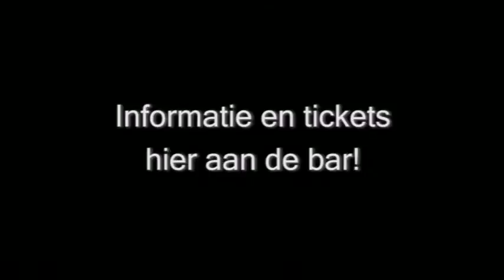My Ride Online met Jeroen Bleekemolen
Bleekemolens Race Planet is gestart met een uniek initiatief op de kartbaan. De indoor kartbaan in Amsterdam heeft de primeur en is als eerste kartbaan ter wereld uitgerust met een unieke camera-systeem van myRideOnline.

Rondom de kartbaan zijn maar liefst negen professionele videocameras geplaatst. De cameras zijn zo opgesteld dat ze tezamen de hele baan in beeld brengen. Hiermee wordt elke race van start tot finish opgenomen. Daarbij zijn alle karts voorzien van een zender waardoor de cameras precies weten waar de karts op de baan rijden. Hierdoor kan van iedereen een persoonlijk filmpje gemaakt worden waarbij hij of zij continue in beeld is.